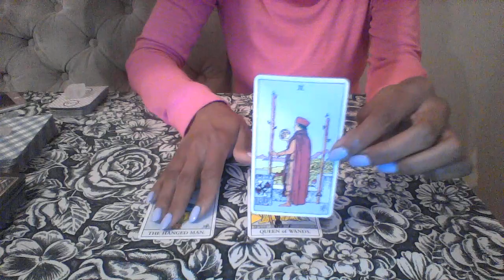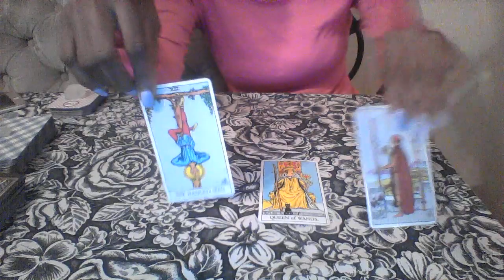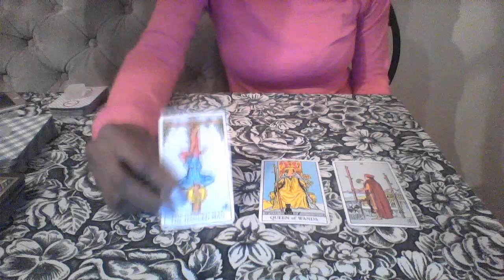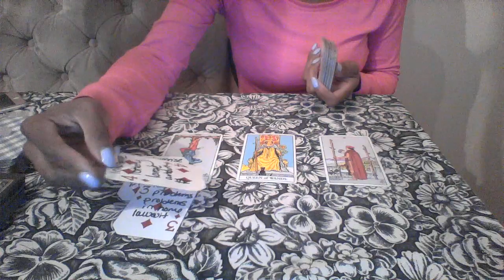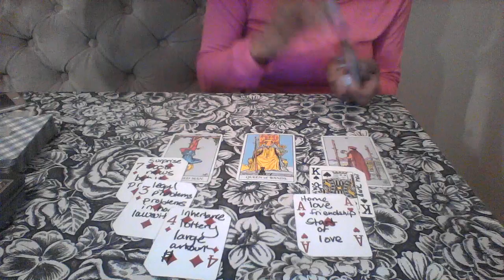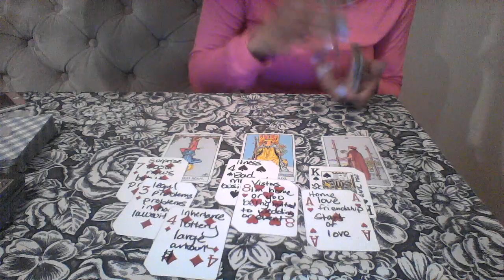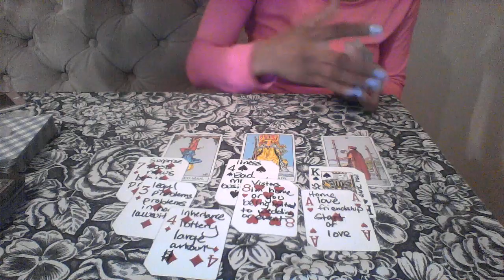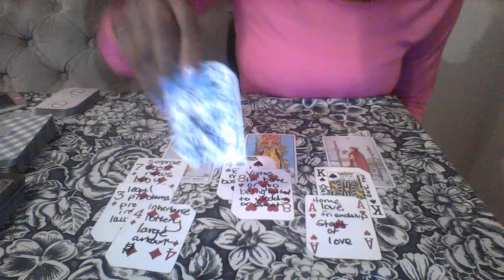SCORPIO WEEKLY READING JUN 26 JUL 1 WORKING THROUGH THE ENERGIES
My astrological makeup:

Sun: Aquarius
Moon: Libra
Ascendant: Aries

1 question is $10
2 questions is $20

Ellej446
TAROTOFELLE